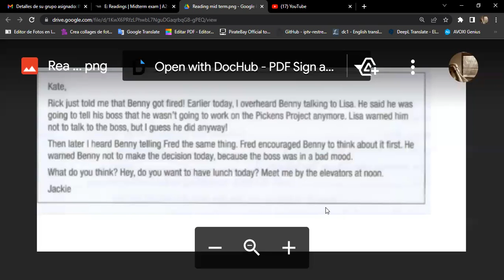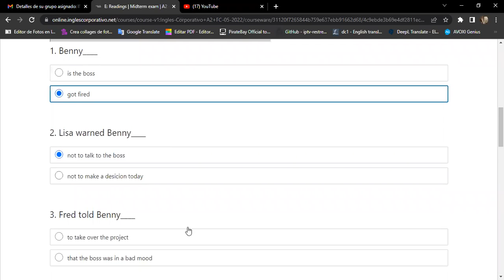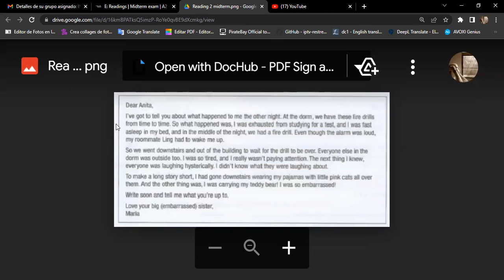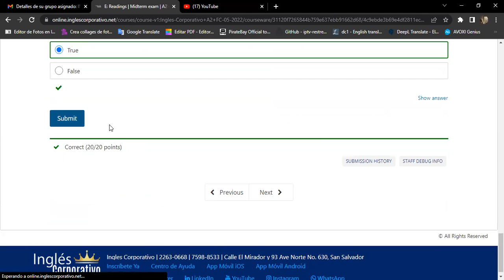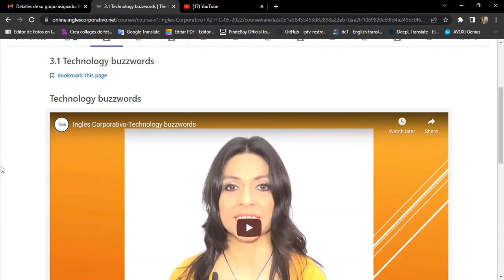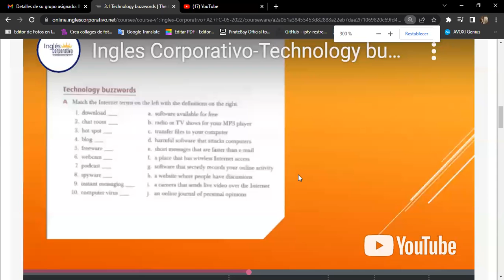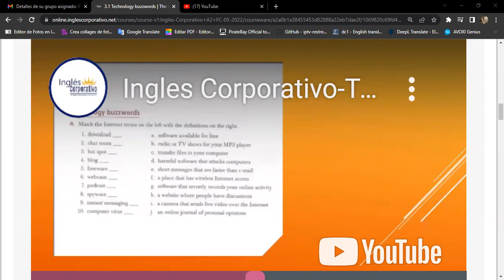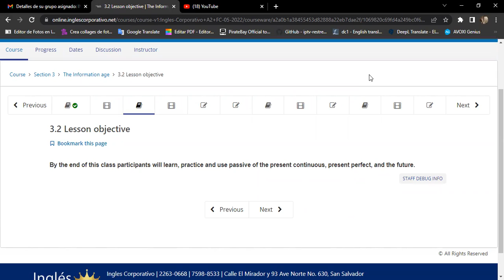Ingles Corporativo-06/13 Day 9